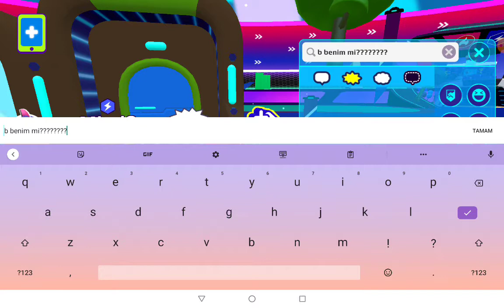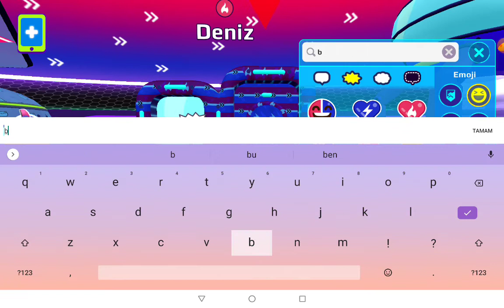pk xd'de yeni evim🏠